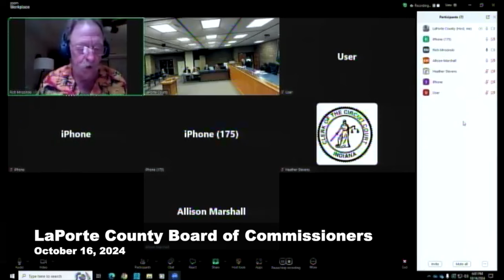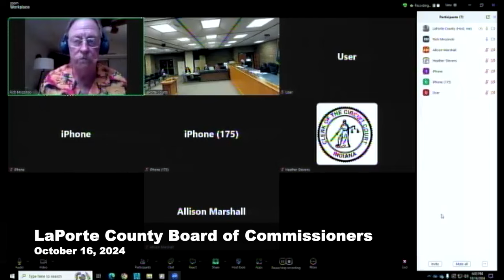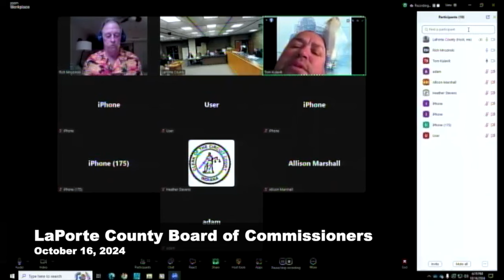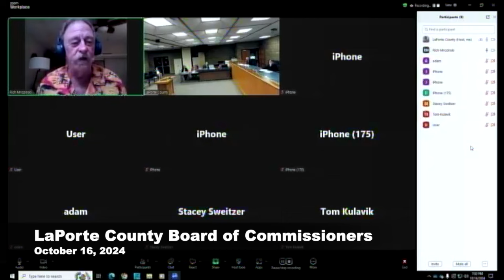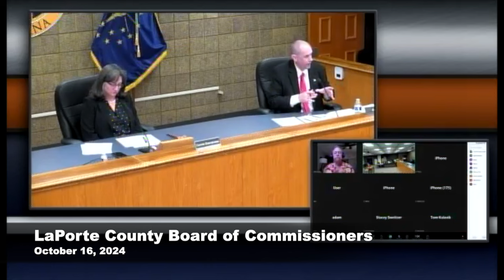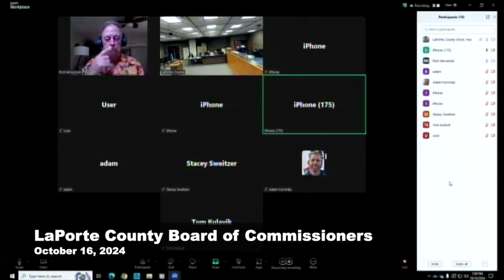LaPorte County Board of Commissioners October 16, 2024